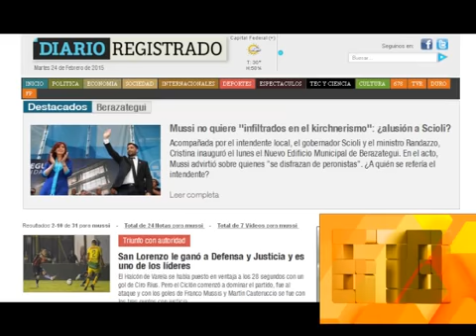MEJOR PERDER CON LOS NUESTROS QUE GANAR CON INFILTRADOS - 24-02-15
INFORME: MUSSI CON CRISTINA Y SCIOLI AL LADO - MEJOR PERDER CON LOS NUESTROS QUE GANAR CON INFILTRADOS - 24-02-15